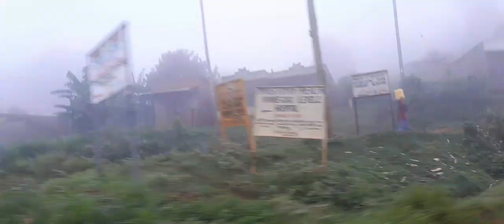shock sudden weather change in village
How my morning got me scared while going to work will melt you. I had to enjoy it later when it changed abruptly here is what happened enjoy till the end thank you 😊 @DeeMwango @iammarwa @Diana_Marua @diana_kemmy